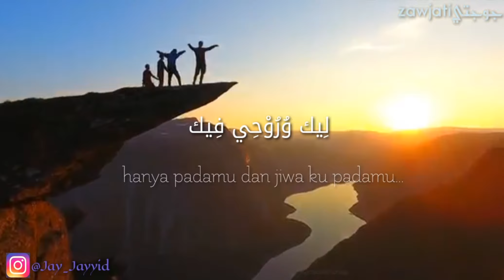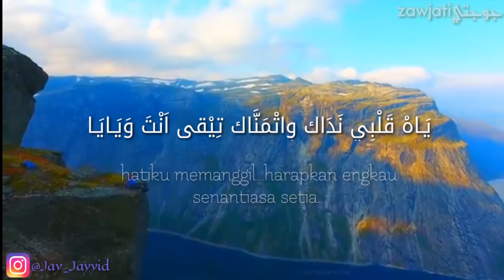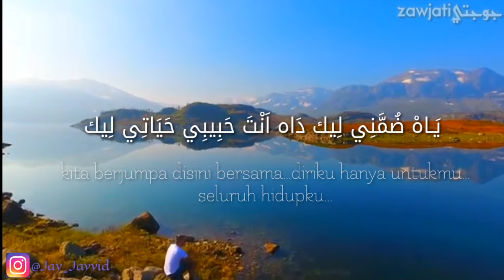Albi_Nadak_ukhibbuki fillah